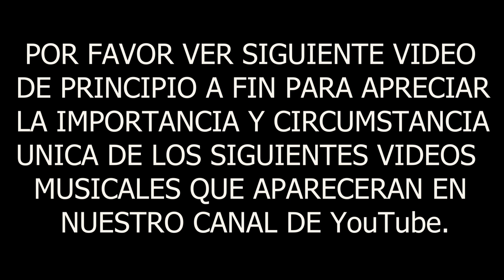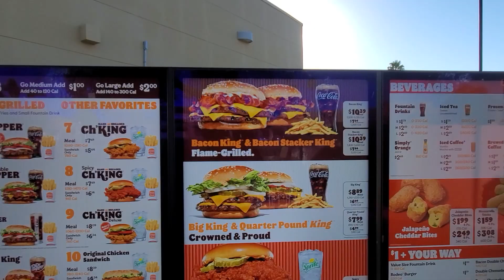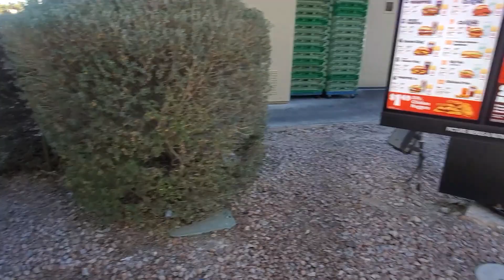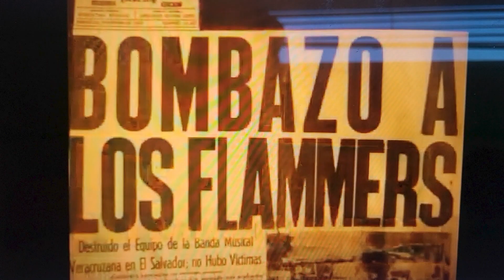0355 Reacción al Ataque de Los Flamers/Ultimo Video Desde Arizona - DPTO2, 27 de Noviembre 1988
En este avance especial de nuestros siguientes videos especiales, ES para TO2 presenta la reacción de Daniel y DPTO2 del 27 de Noviembre de 1988 acerca de las noticias del día antes de la quema del bus y los instrumentos musicales de Los Flamers. Proveemos perspectiva de las circumstancias de aquel entonces y presentamos un avance especial de nunca-antes-vistos videos DPTO2 retro que tienen valor histórico sobre este triste evento de La Guerra Civil de aquel entonces. Y en medio de todo esto el Archivista Emérito se despide de Arizona con un último video tratando de obtener comida de un restaurante que no le quiere servir a personas sin carro. :-O Esperamos disfruten nuestra siguiente racha de excelentes e históricos videos aquí en DPTO2. :-D